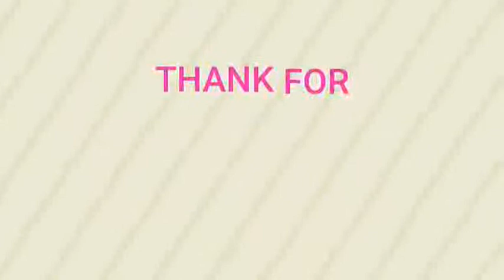Little Big Shots s2e11 Los Bañales Juniors part 1